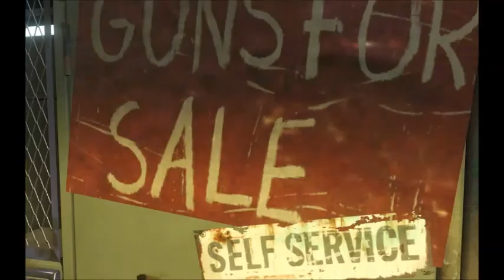Let's Play Far Cry 3 Blind Part 86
I think they got the "point"